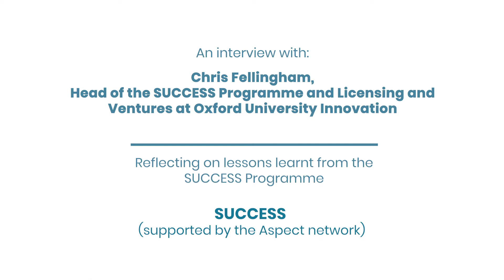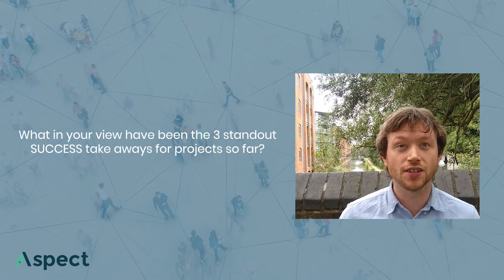Reflecting on lessons learnt from the SUCCESS Programme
An interview with Chris Fellingham, Head of the SUCCESS Programme